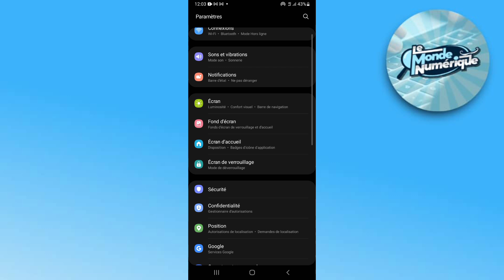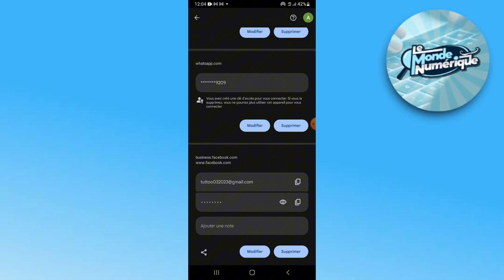Comment Voir Votre Mot De Passe Facebook Si Vous Avez Oublié 2025